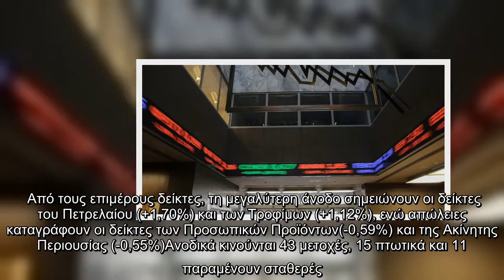Χρηματιστήριο: Μικρή υποχώρηση των μετοχών στο άνοιγμα της συνεδρίασης